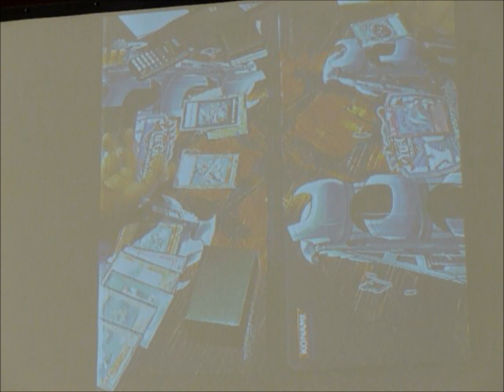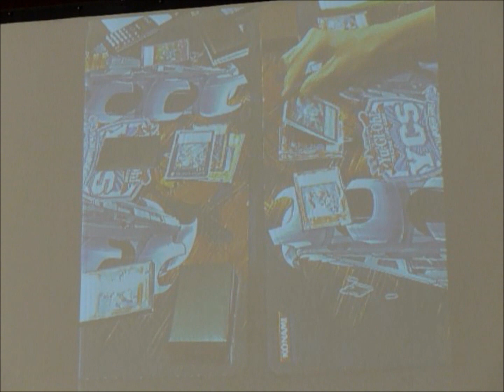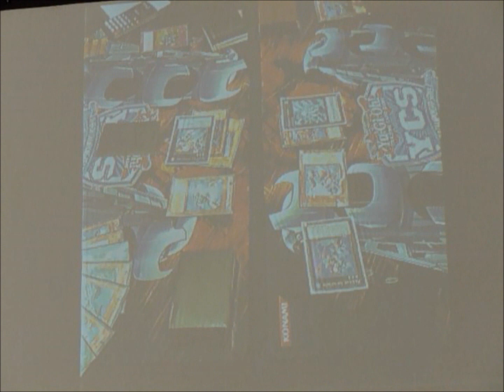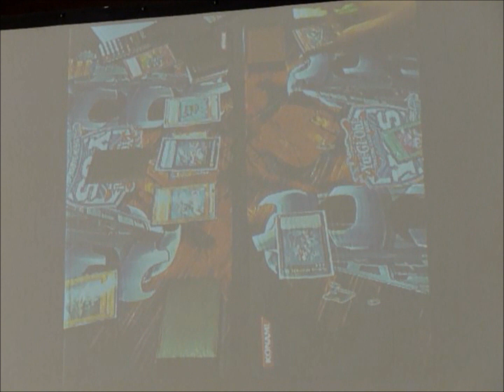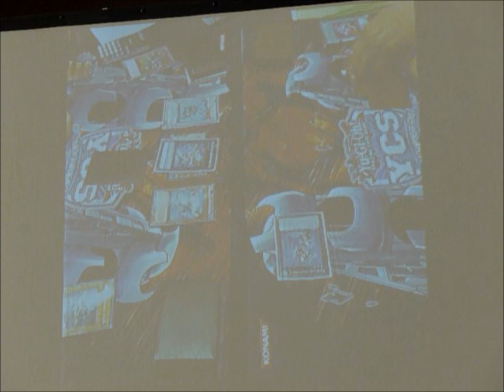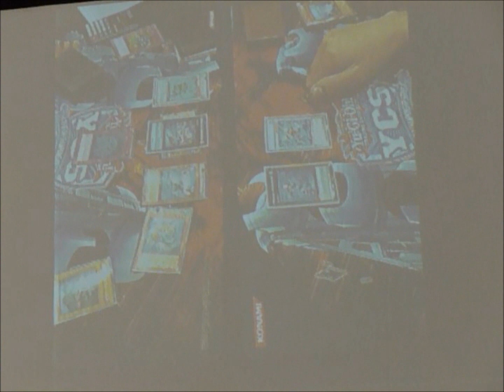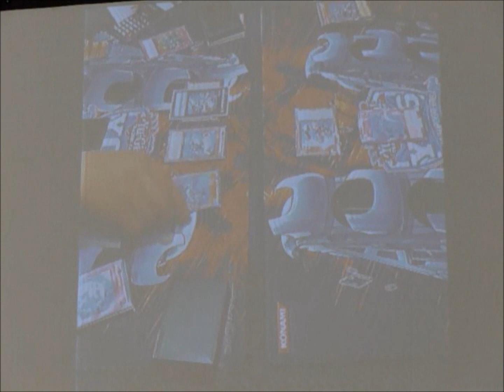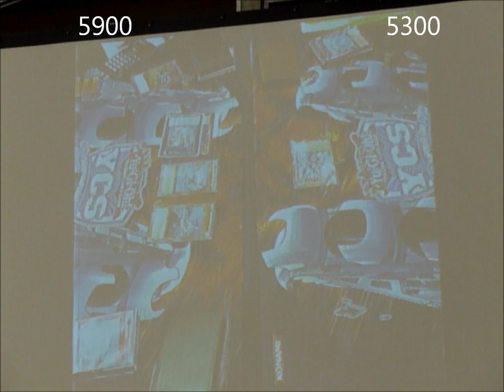Yu-Gi-Oh! YCS Lille - FINALS - Long Dao (53 Cards Mermails) vs. Paolo Pacchiana (Mermails) - Game 1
YCS Lille 2013 - Finals - Game 1 - Long Dao (53 Cards Mermails) vs. Paolo Pacchiana (Mermails)!

My apologies for the quality (this was recorded from the venue screen, there was no other way).

Pacchiana won the die roll and just as expected, he opted to go first. He Set a card to each zone and ended.

Genex Undine got Normal Summoned. Dao searched his Deck, sending Atlantean Dragoons to his Graveyard to add Mermail Abyssmegalo and Genex Controller to his hand. He also Set a spell or trap, it got destroyed by Mystical Space Typhoon (it was Breakthrough Skill) and that concluded the turn.

Pacchiana Flip Summoned Mermail Abysslinde, he attacked over Genex Undine, added a back row card and ended.

Dao Normal Summoned Genex Controller and he followed it up with Mind Control on Mermail Abysslinde...